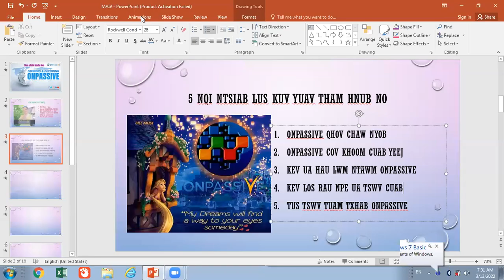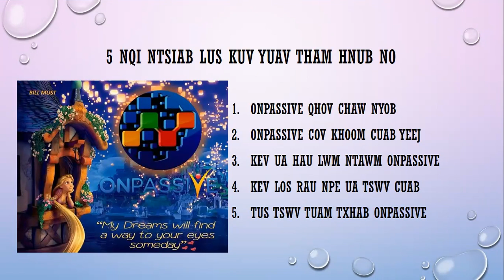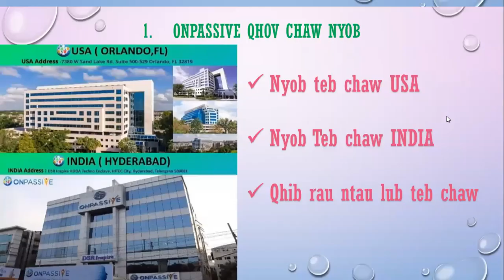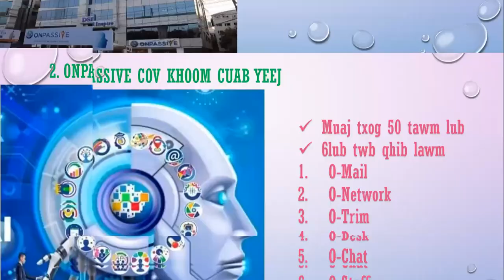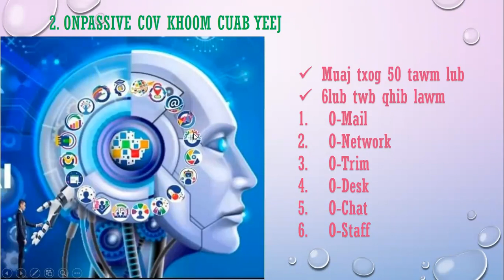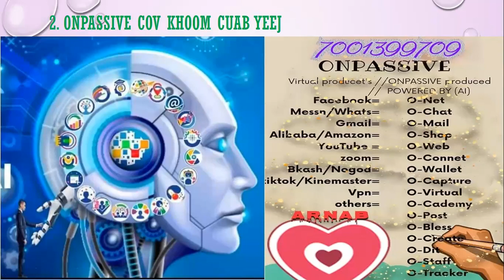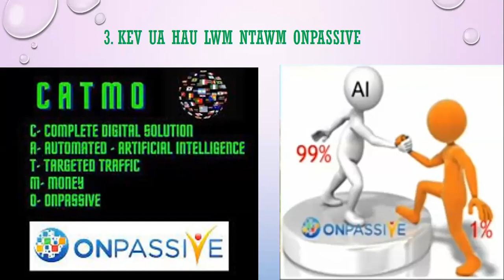Lub Tuam Txhab Uas Loj Tshajplaws & Zoo Heev / The Biggest Opportunity Ever in History 03 12 2022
ONPASSIVE is an AI-based organization that develops unique and transformative business applications. Our mission is to deliver innovative and technology-driven workforce solutions.

We are an Advanced AI/IT Company with over 50 digital mega products that each is worth over a billion dollars. We are one-stop-shop digital company for all your online and marketing need. Whatever you need we have it all... personal, business, social, communication, education, online marketing traffic, human resources... massive, where EVERYONE succeeds without selling and referring others anywhere around the globe.

• 100 per cent Hands F R E E
• ALL Done For You Advertising
• The company DOES the Selling
• The Company DOES the S a l e s Presentation
• ALL Done For You...with our AI Technologies
• ALL you have to do is JUST GET IN!

Listen to Webinars about what ONPASSIVE can benefit you